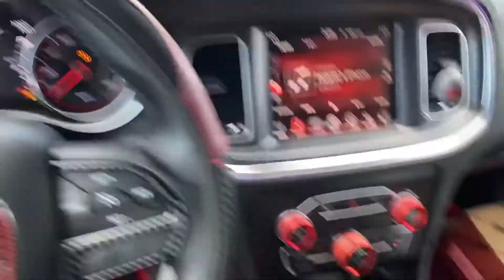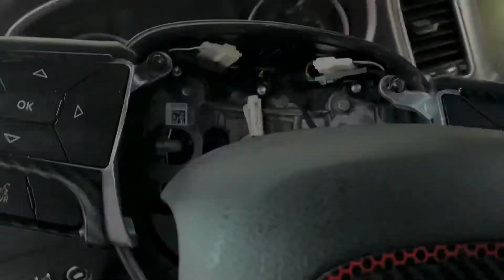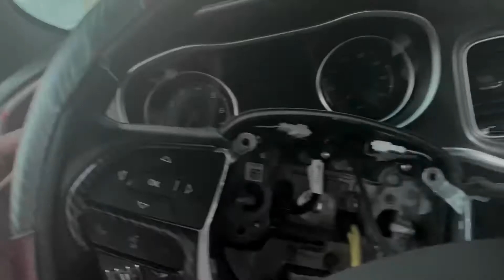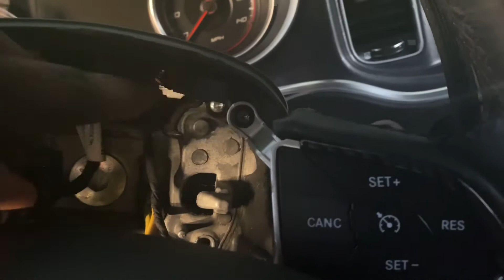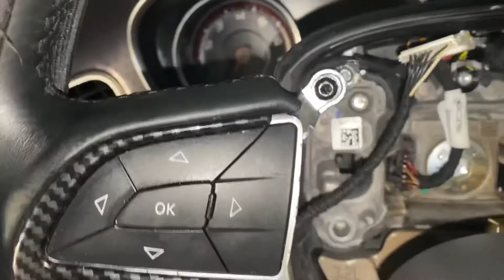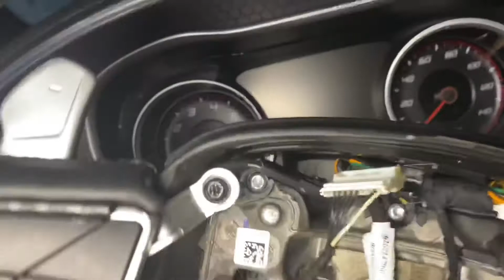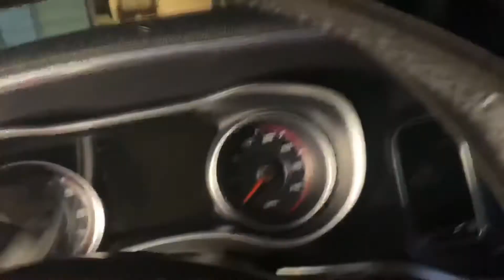HOW TO INSTALL PADDLE SHIFTERS EASY 💯‼️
I’ve been wanting to do this for a long time, so I finally pulled the trigger and added Paddle shifters to my V6 six Dodge Charger, I first it was hard but once you get the hang of it and as soon as you pull the airbag off everything‘s easy from there.
   be patient make sure you have plenty of time on your hands and don’t rush anything,  Trust the process you’ll get there and have it  installed